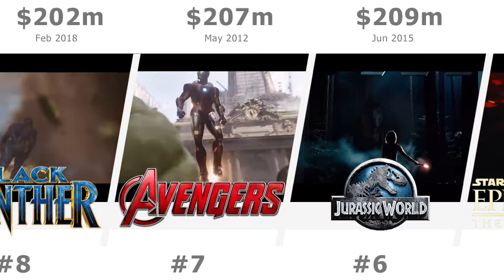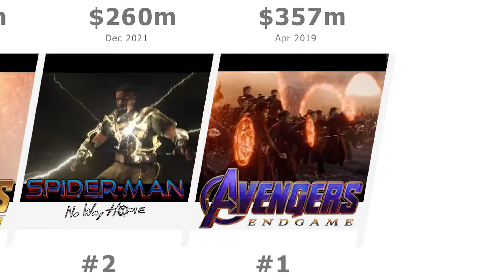Biggest box office openings of all time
The top ten movies with largest opening weekends - Avengers / Star Wars / Lion King